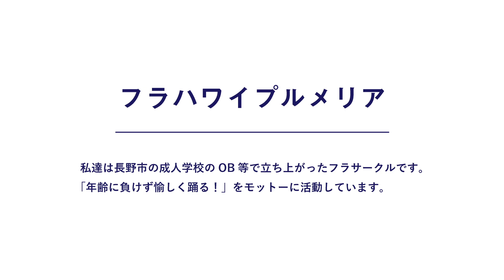長野市芸術館WEBフェス～ フラハワイプルメリア～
長野市では、新型コロナウイルス感染拡大防止によるイベント中止により、発表の機会を喪失しているアーティストを支援するため、長野市芸術館ＷＥＢフェスを開催しています。本日から週４、５団体ずつ紹介していきます。
今回、紹介する団体はフラハワイプルメリアです。

↓団体からのメッセージ↓
私達は長野市の成人学校のOB等で立ち上がったフラサークルです。「年齢に負けず愉しく踊る！」をモットーに活動しています。

01　カイナマヒラ
02　ティアレタヒチ
03　プアマナ
04　アロハオエ

次回は、北石輝三倶楽部を紹介します。
次回もぜひご覧ください。